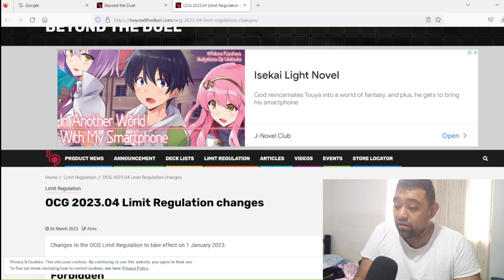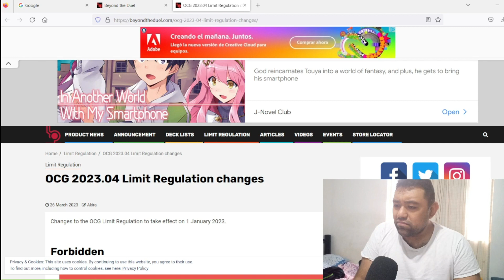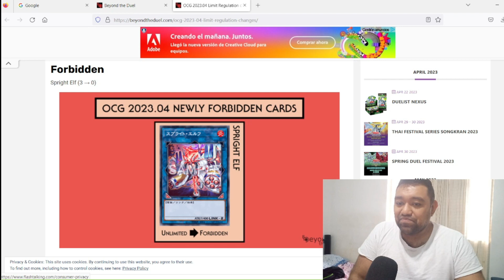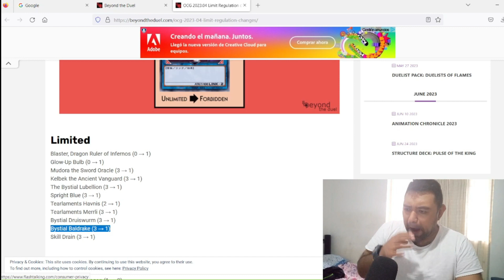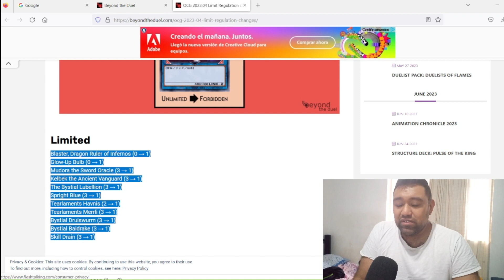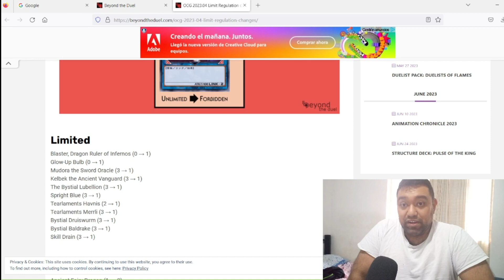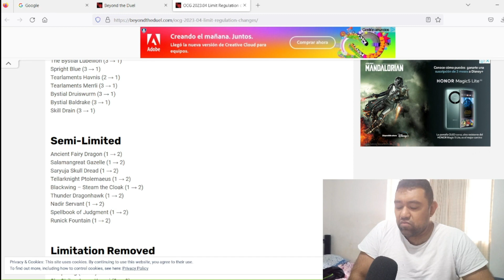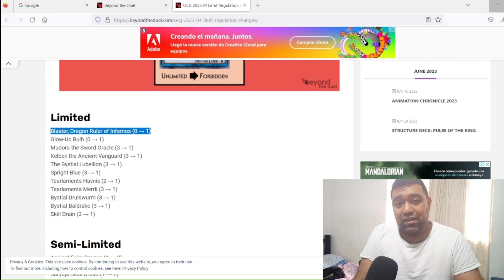Reaccionando a la Banlist de OCG Abril 2023!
Empezamos rápido este día de bastante contenido con la video reacción a la nueva banlist de OCG que trae sorpresas que cambian el meta en aquel lado del mundo y por que no, también aquí en TCG